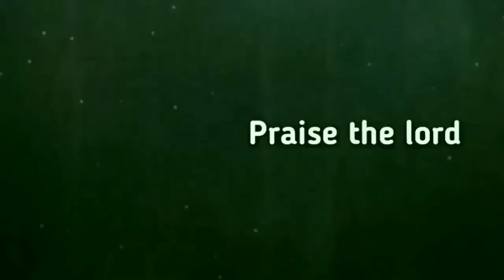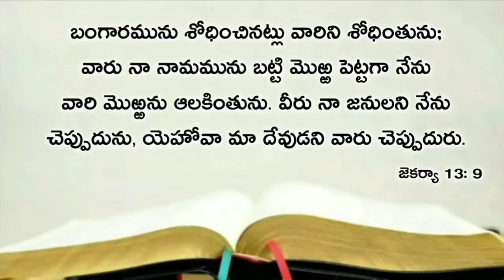Today's promise 25.09.2020